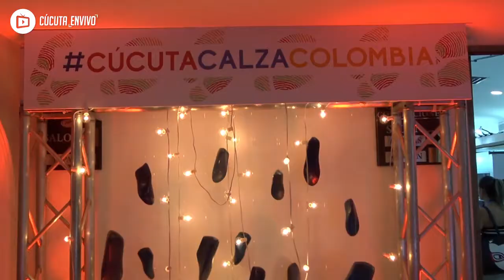Décima Feria de Exposición de Calzado de Cúcuta - EXPOCUC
Se llevó a cabo la décima versión de EXPOCUC, la Feria de Exposición de Calzado de Cúcuta. Más de 180 fabricantes se hicieron presentes en esta feria que fue organizada por Corpoincal NS Cúcuta, demostrando una vez más que CúcutaCalzaColombia.